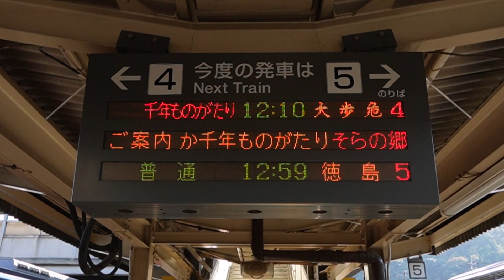20231120 特急四国まんなか千年ものがたり～そらの郷紀行～大歩危行き 阿波池田駅ホーム電光掲示板